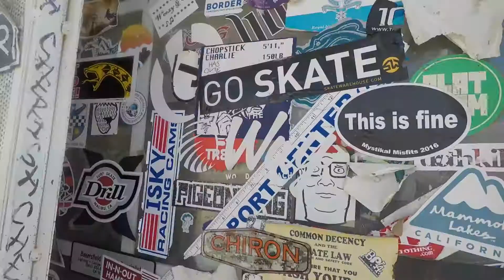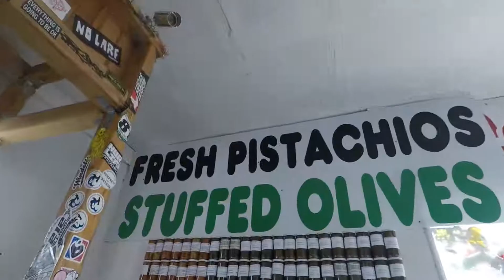TRAVEL VLOG: FISHING TRIP IN BISHOP, CA | FISHING WITH MY BOYFRIEND | SOCAL TROUT CARTEL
My boyfriend J recently started his own Trout Fishing Brand called, SoCal Trout Cartel. He'll be vlogging fresh water trout fishing videos of Southern California fishing as well as his favorite, Eastern Sierra fishing. (Direct links to his YT channel & IG below). I couldn't be more proud of him for starting this new journey that God placed on his heart. This vlog includes content from our most recent road trip out to Bishop, Ca to do some trout fishing. We made sure to include our favorite pit-stops + our favorite places to eat at in town.
SOCALTROUTCARTEL

 B U R G E R | J O I N T →  BURGER BARN

B A K E R ÿ→ ERIK SCHAT'S BAKKERÿ

P L E A S E   L I K E , S H A R E &  S U B S C R I B E ♡